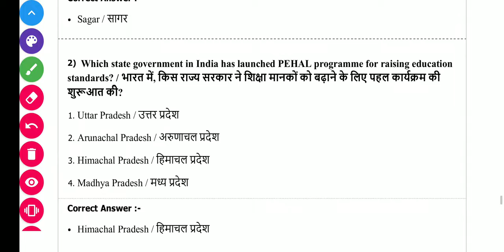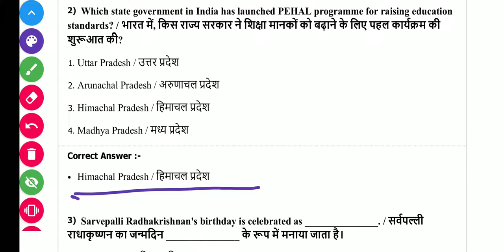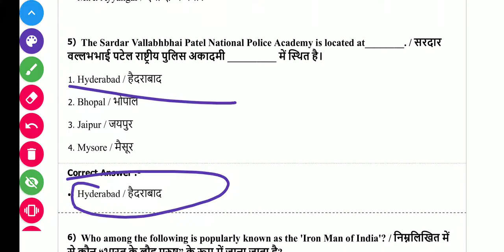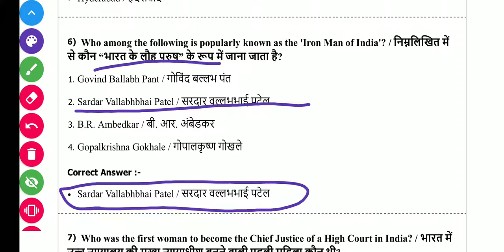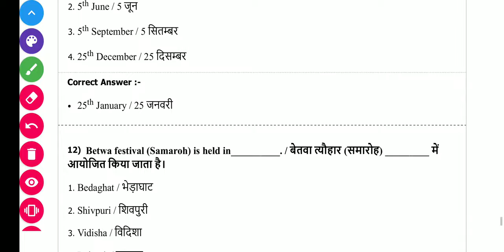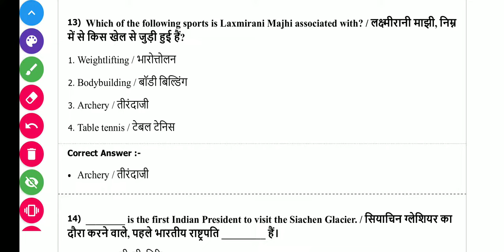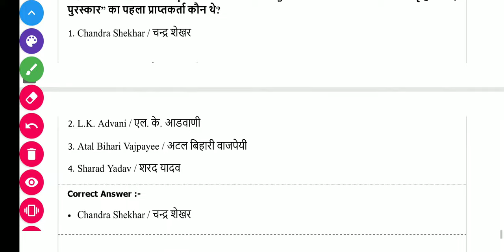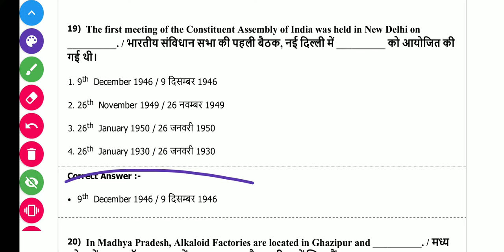General Studies#LECTURE-4 MP DAHET EXAM IMPORTANT QUESTIONS WITH SOLUTION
General studies play an important role in mp dahet exam because it is a best part to score  marks and get a good rank in exam